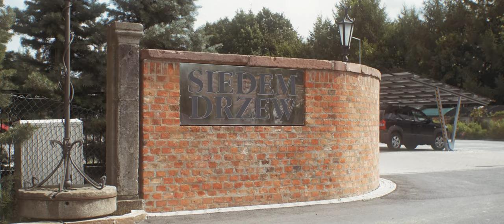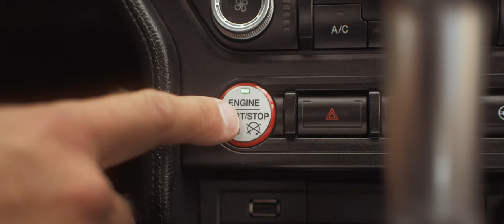Ewelina i Patryk trailer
Klasyczna ceremonia i wesele w stylu rustykalnym.